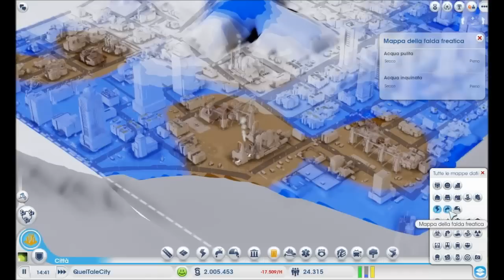SimCity - Let's Play Episodio 14 - Voglio fare l'astronauta